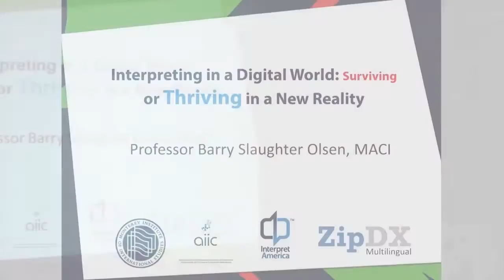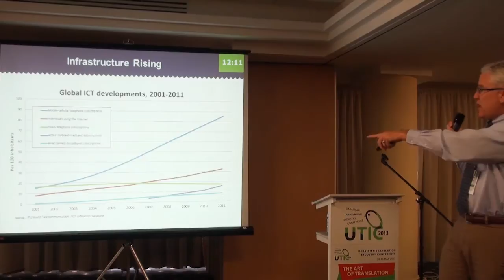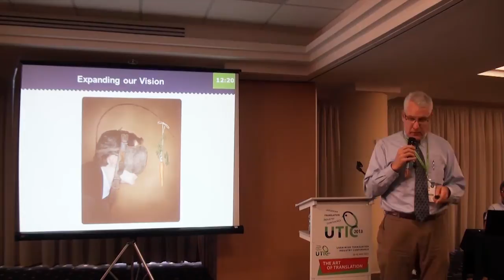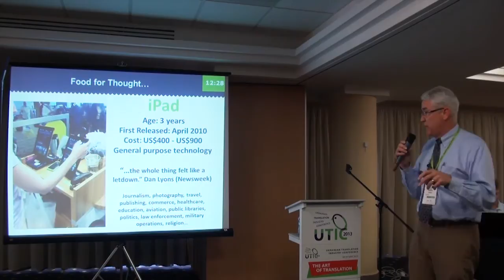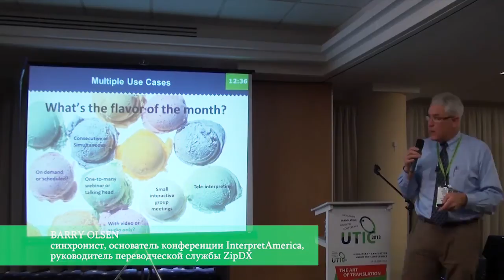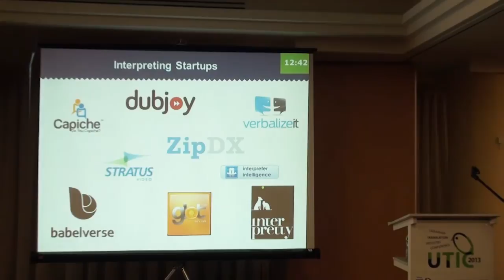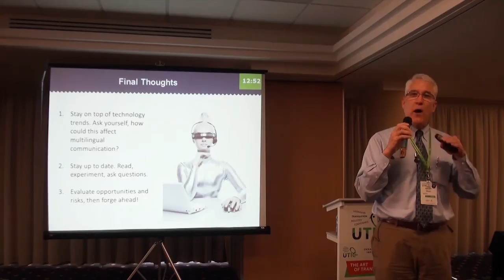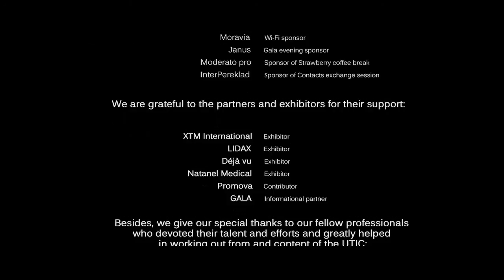UTIC-2013. Interpreting in the digital era: How to prosper rather than survive in the new reality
Interpreting is at a crossroads. Multilingual interaction is at an all-time high, yet interpreters are nervous about their future. New technologies and new ways of working are changing traditional definitions of what interpreting is and where it is performed. Will new technologies mean a dumbing down of the profession and an undermining of working conditions or will they empower interpreters to offer their services in new ways and with greater added value? The answer to that question will depend largely on how individual interpreters respond to the accelerating pace of digital disruption and innovation that is affecting every aspect of modern society. More importantly, how do you adapt and thrive in this new environment? Join professor and veteran conference interpreter Barry Slaughter Olsen as he shares his insights on new technologies in interpreting and how you can thrive in this new reality.